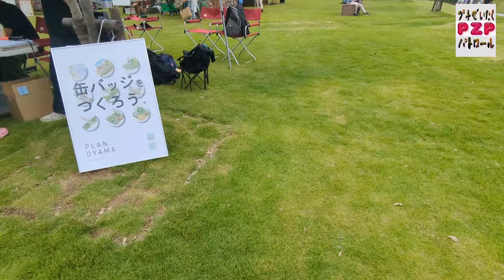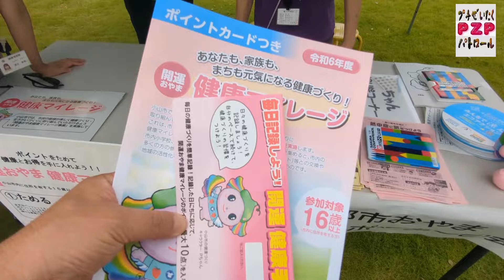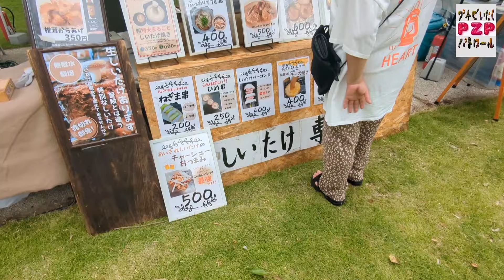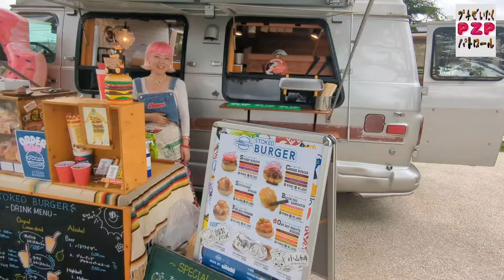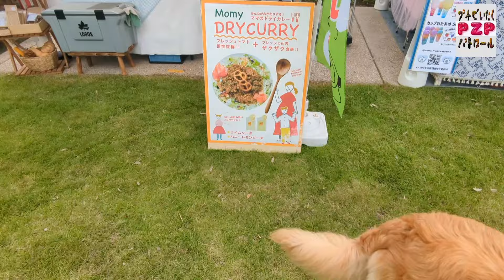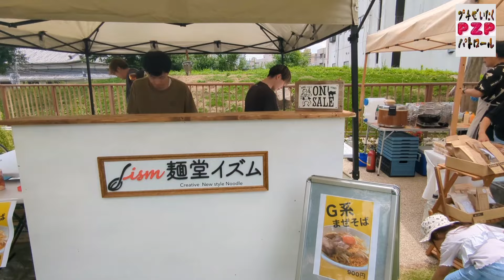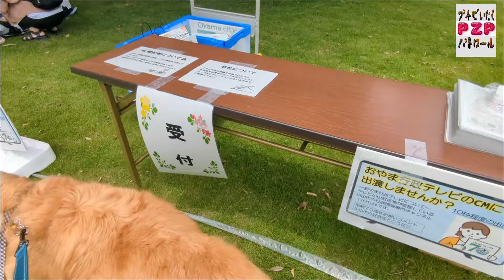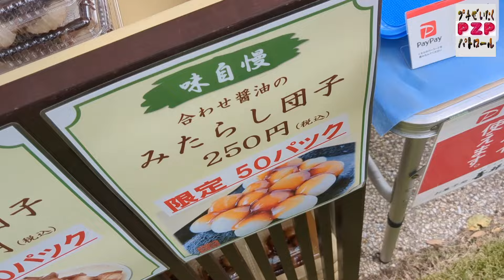城山公園オープニングイベント・午前（小山市）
２０２４年６月９日栃木県小山市にある城山公園がリニューアルオープンしました。
それではオープニングイベントの様子をご覧ください。